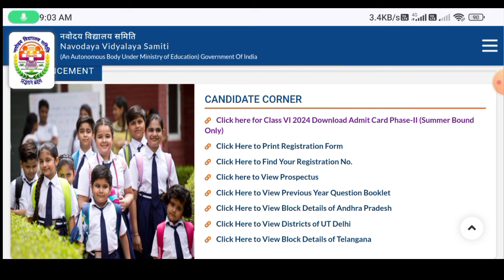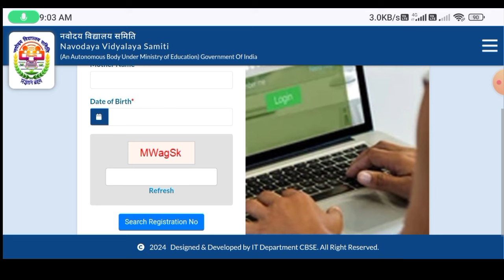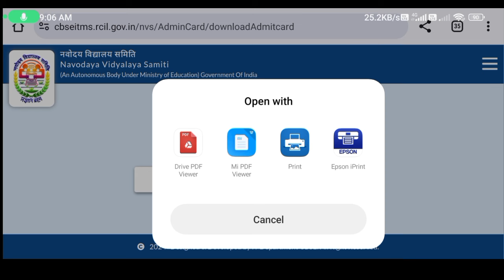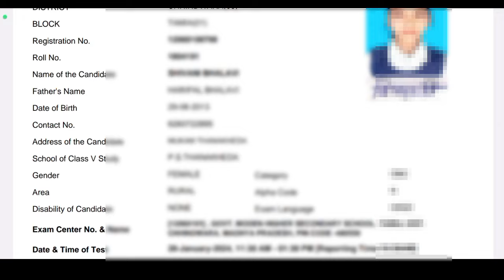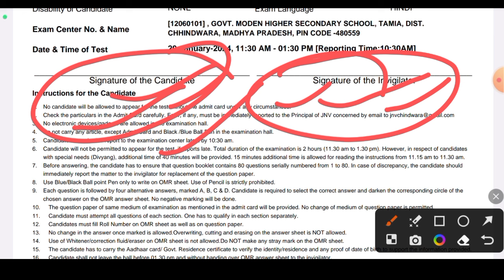Navodaya Vidyalaya Admit Card Kaise Nikale || Navodaya Vidyalaya Registration Number Kaise Nikale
👇👇👇👇👇👇Your Quaris -👇👇👇👇👇👇

navodaya vidyalaya admit card 2023 class 6 kaise download karen